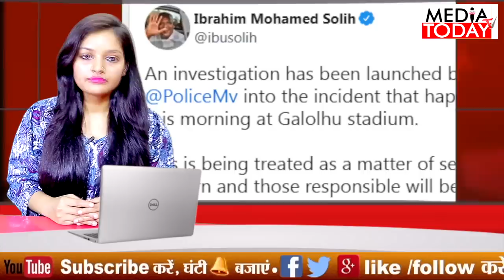मालदीव में योग को शिर्क बताकर योग कर रहे लोगों को दौड़ाया, जांच के आदेश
मालदीव में योग दिवस पर योग कर रहे लोगों को दौड़ाया जांच के आदेश
Protest Against Yoga Day in maldives